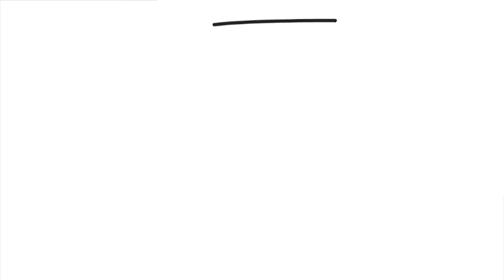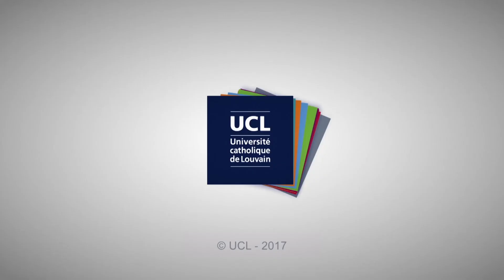Des études d’ingénieur à l’EPL ? Pour les filles aussi ! N'est-ce pas Margaux ?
Les filles sont rares à l’Ecole Polytechnique de Louvain… À peine 20% des étudiant·e·s inscrit·e·s. Et ce chiffre n’évolue que très lentement depuis de nombreuses années.

Sophie, diplômée ingénieure qui travaille à l’EPL, s’est sentie interpellée par cette problématique en discutant avec ses filles de leurs futures études. C’est pourquoi elle a souhaité entamer un dialogue avec des étudiantes de l’EPL et n’en a pas cru ses oreilles en entendant les préjugés qui continuent à circuler aujourd’hui. Elle a décidé de les combattre à sa manière et a choisi le second degré en réalisant, avec l’aide d’une amie dessinatrice, des capsules vidéo à travers lesquelles quatre étudiantes témoignent de leur expérience à l’EPL et de leur réaction face aux préjugés.

Ces témoignages illustrent pourquoi, en tant que fille et femme, il ne faut pas se sentir freinée dans son choix d’opter pour les études d’ingénieur·e et d’informaticien·ne. C’est une filière qui convient évidemment aussi aux filles (comme toutes les filières à l’UCLouvain !), surtout si l’on apprécie les challenges et les projets stimulants, et que l’on est passionné·e de sciences. De la physique au génie civil, en passant par l’informatique, le génie des matériaux ou les mathématiques appliquées, ce n’est pas le genre qui détermine l’ingéniosité, la volonté et la passion des étudiant·e·s ! Mais bien une conviction qu’ils·elles ont choisi des études qui collent à leur personnalité, à leurs talents et à leur envie de gérer des projets concrets dans le monde professionnel. On dit bye bye aux clichés ?

Découvrez dans cette vidéo, Margaux, étudiante dans la filière génie matériaux.

Réalisation et montage : Sophie Labrique
Conception graphique : XuLee